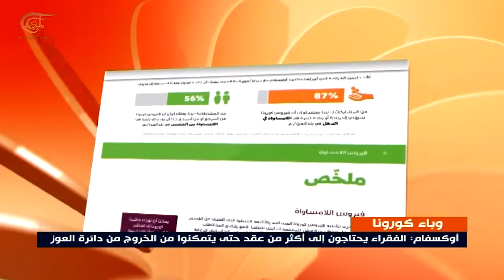أزمة فيروس كورونا تفاقم انعدام المساواة في العالم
إعداد: أيمن فاضل
وباء كورونا يفاقم أزمة انعدام المساواة في العالم وفق منظمة أوكسفام لمكافحة الفقر التي رجحت أن تحتاج الدول الأكثر فقراً إلى أكثر من عشر سنوات للخروج من دائرة العوز بالتزامن مع تزايد متسارع لثروات الأغنياء.